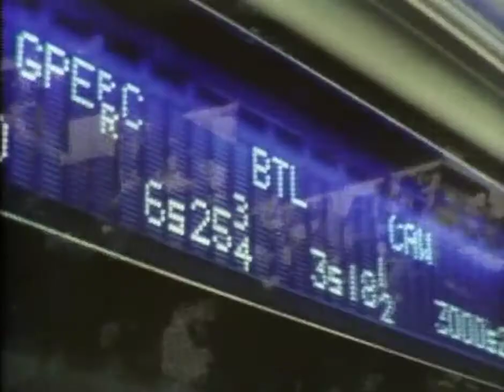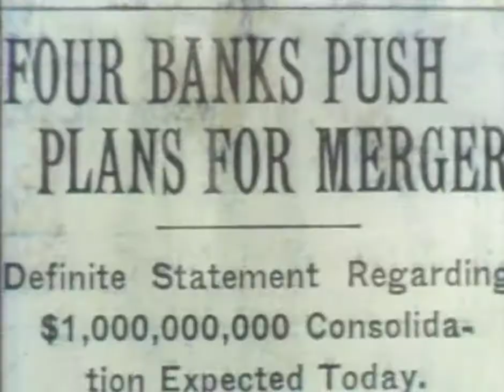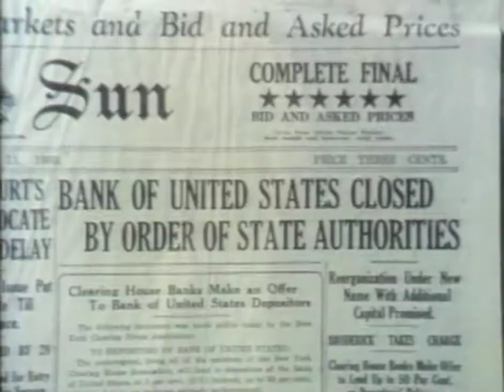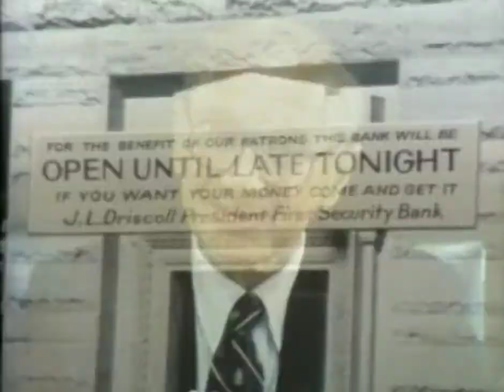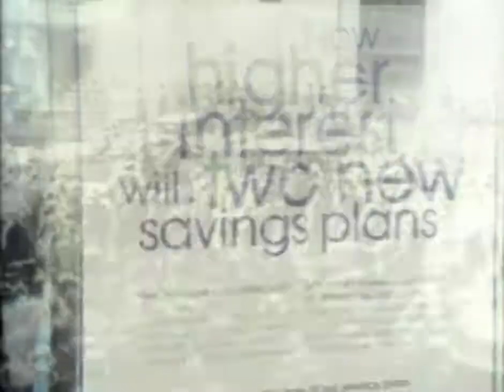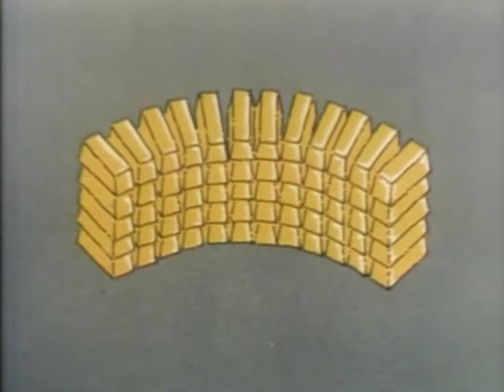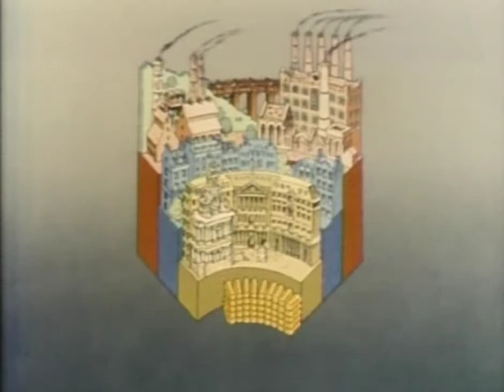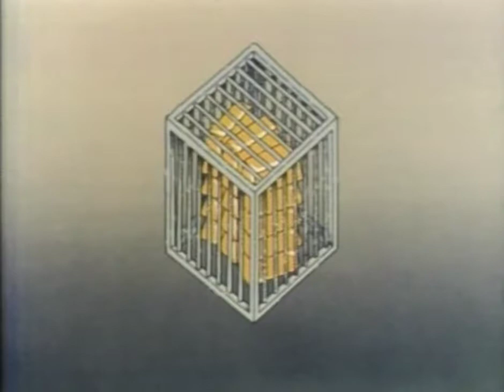Free to Choose (1980) (3/10) - Anatomy of a Crisis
Free to Choose (1980)
Milton Friedman's Major Television Series

Volume 3 - Anatomy of a Crisis
Topic: What Caused the Great Depression, and What To Do About It

ABSTRACT

The Great Depression has been popularly viewed as a failure of capitalism. The stock market crash, the failure of the Bank of the United States, loss of personal savings, were visible symbols supporting this belief. As Friedman explains, the real cause was the unseen failure of government policy and action. Yet this crisis resulting from government failure leads to decades of government expansion.

CAST

Milton Friedman Economist
Robert McKenzie Moderator
Robert Lekachman Professor of Economic, City University, New York
Nicholas Von Hoffman Syndicated Columnist
Peter Temin Professor of Economics, MIT
Peter Jay British Ambassador to the US, 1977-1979

SERIES DESCRIPTION

Free To Choose was an award winning PBS television series featuring the Nobel Prize-winning economist Milton Friedman. 10 films make up the series, each featuring a short documentary where Milton Friedman presents his views on a given topic followed by a discussion and debate with various participants including politicians, academics, business people, et al.

In general the views expressed are contrary to the status quo of government involvement in daily life. In fact at the time the series was first aired it was given poor time slots by station managers that did not want it broadcast, and the program was even banned in France. Despite this suppression, the series went on to become a smash success leading to the best selling non-fiction book of 1980 and a follow-up series in 1990.

Books by Milton Friedman
Books on economics

Nota Bene